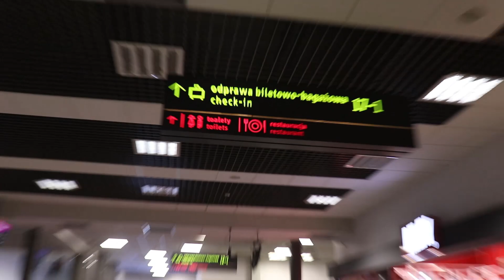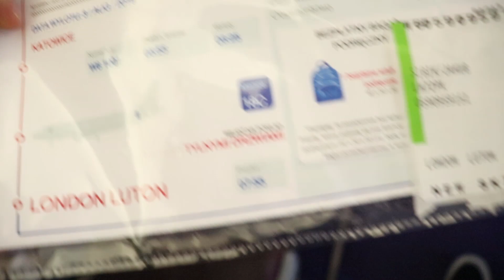4 SKATEPARKI W 3 GODZINY!!! | HULAJNOGA WYCZYNOWA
Siemanko, podczas wyjazdu do Anglii miałem trochę czasu na skateparki, a właściwe 3h w pierwszy dzień, więc objechałem wszystkie 4 w pobliżu, aż nie spodziewałem, że vlog będzie tak długi, ale myślę, że raczej nie będziecie znudzeni oglądaniem 😉